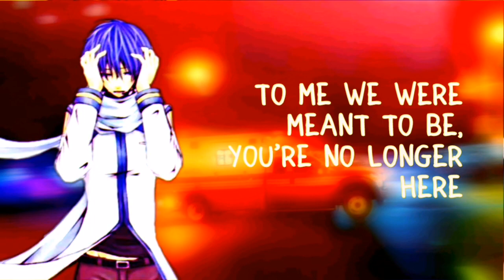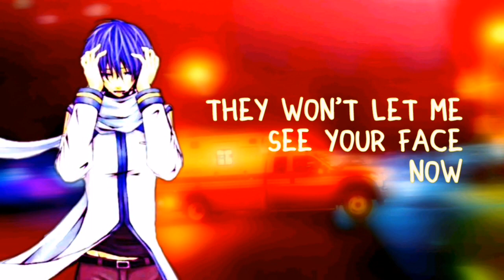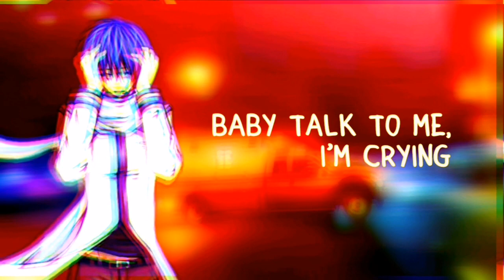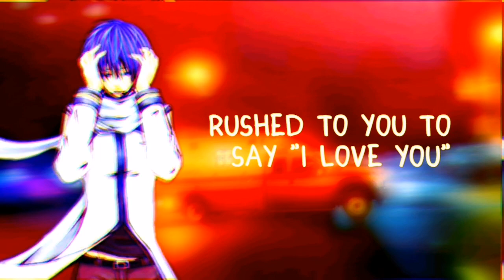'Ambulance' - AR_P feat. Kaito, Kagamine Rin【original】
Hello 😊

Thank you for clicking this video🙂. This track is called 'Ambulance' and is the 12th song on my new album 'inside my head'.
This song describes the moments after Len was murdered by Gumi when Kaito and Rin found his body 😊

Lyrics:

Baby rolling around just like before
I know you're hurt
But, why can't I be so sure now?
Did I say something?
Shouldn't I have said nothing at all?
Sorry for breaking your heart
So, sorry for staying behind

I loved you with all my heart
But summer didn't last
To me we were meant to be
You're no longer here
Baby, what the hell!

I found you very unconscious
Everything felt so slow motion
Baby, talk to me I'm crying
Please, don't say my baby's dying
Called an ambulance, they hold you
Rushed to you to say I love you
They won't let me see your face now
No one tells me if you'll be fine

No no no no no no no no no no
Please, no no no no no no no no

And the ambulance goes wee-ooo wee-ooo wee-ooo wee-ooo and my brother is dead
And my head goes wee-ooo wee-ooo wee-ooo wee-ooo I'm screaming so loud again

My brother is a good guy
Who did this to him?
I will find you and my revenge you'll never expect
Hey yo, what the hell!

Ah
Ah
Ah
Ah